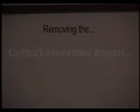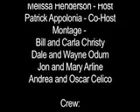Removing The Ocular Wool: Stem Cells (Preview)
A short preview or trailer video for the upcoming documentary "Removing The Ocular Wool: Stem Cells" that is designed to show and give you a feel of how the information that it presents has the potential to revolutionize your opinion of "stem cells," by uncovering hidden truths about stem cells...